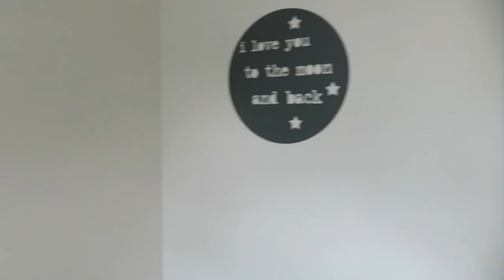Geshopt voor de baby en verbouwen - Vlog #74 - BlondieBeautyFashion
In deze mini vlog heb ik wat leuke kleertjes van Next bij Zalando gekocht voor de kleine meid. En we zijn druk bezig met de verbouwing van de peuter- en babykamer! Daar ben ik blij om want ik heb enorme nesteldrang :)

Liefs,
Carien